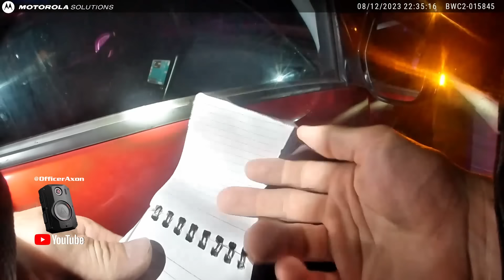Speeding on a Suspended License is only the Beginning of Problems for this 21-Year-Old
On August 12, 2023, Cleveland Metroparks Police Officer Reichard observed a vehicle traveling 51 miles per hour (MPH) in a 30 MPH zone.  He initiated a traffic stop on the vehicle and soon discovered that the 21-year-old woman was driving on a suspended license.   She then admitted to smoking a blunt about 40 minutes prior.  She was asked to step out the vehicle in order to perform standardized field sobriety tests.   She was eventually arrested for DUI and at the police station, she provided a urine specimen.  She was charged with operating a vehicle impaired (OVI), speeding, and driving on a suspended license.  On January 4, 2024, she pled guilty to the DUI charge and the remaining charges were dismissed.   She was fined, ordered to attend a 3-day Driver's Intervention Program, and her license was further suspended.